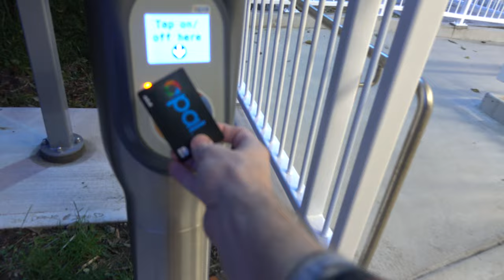Random Guy Plays Harmonica On Sydney Train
Ever seen a harmonica player on a Sydney train? If you're a photographer you may find my Lightroom Presets handy

Tronlink: ➜ TTzAkn31JsMn3hDpDfQx7XRqLuxEck8ayu
Metamask: ➜ 0x493E951A6936dF2E4Ee4307f24EB8d3306bdBce0